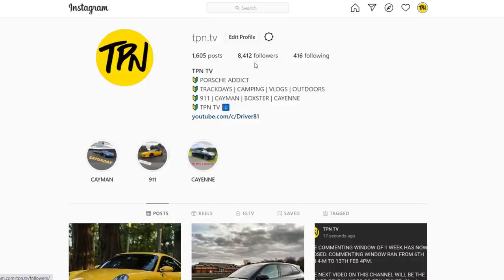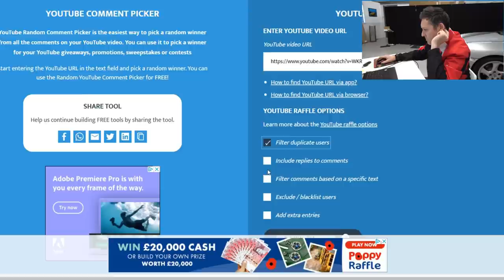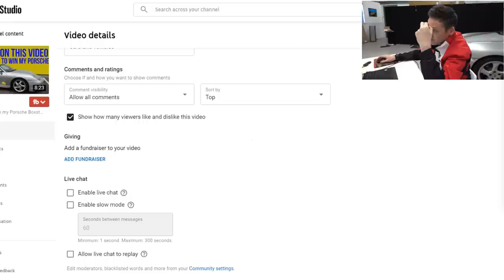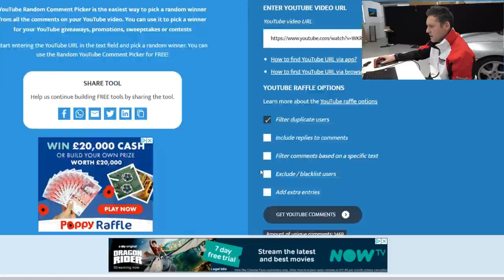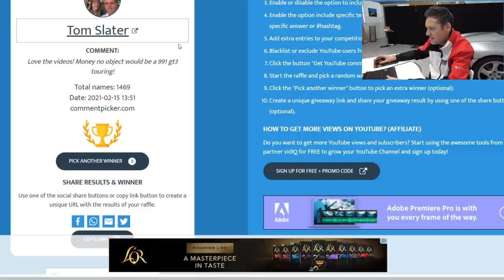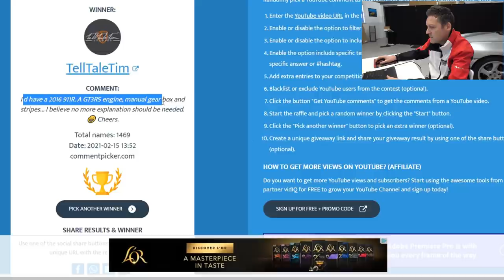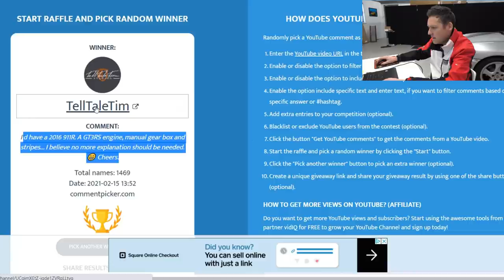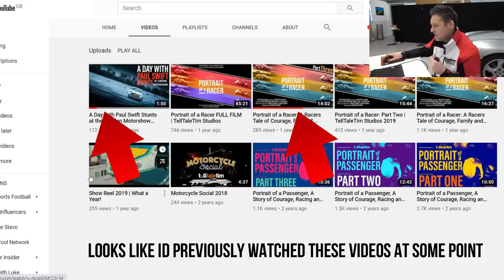Winner Reveal Video - Porsche Boxster 986 Giveaway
FINALLY the day is here - revealing the winner of the Porsche Boxster 986 Give Away.

Porsche Tips YouTube Channel: shorturl.at/qsv46